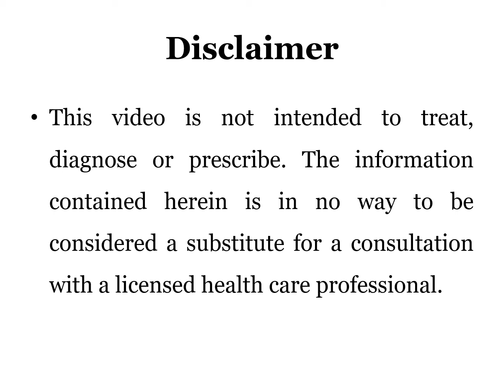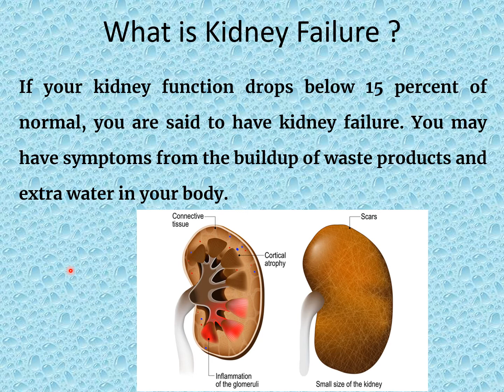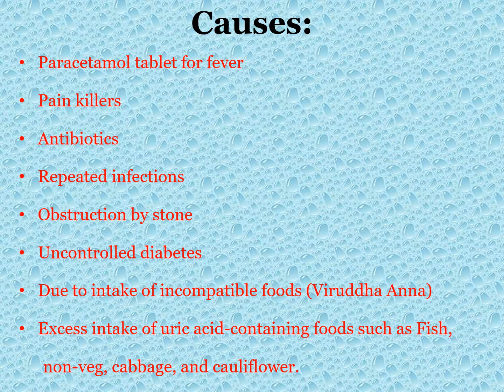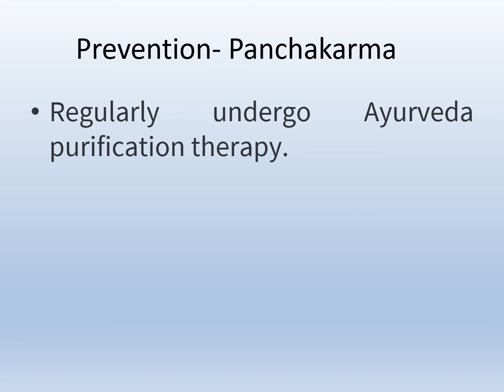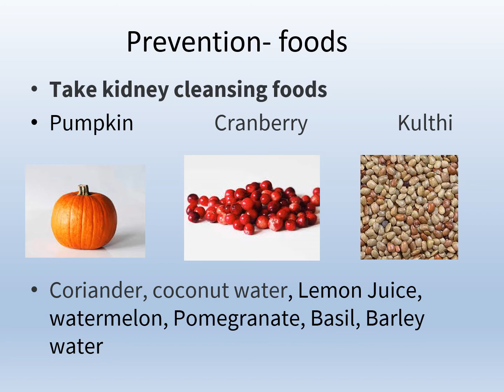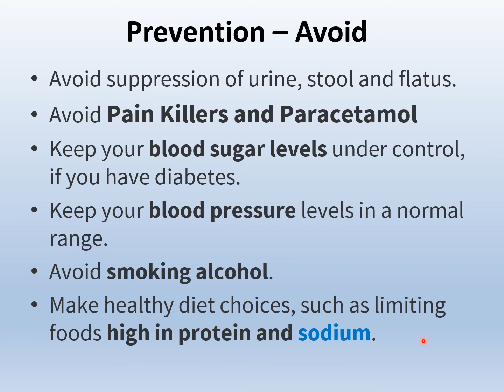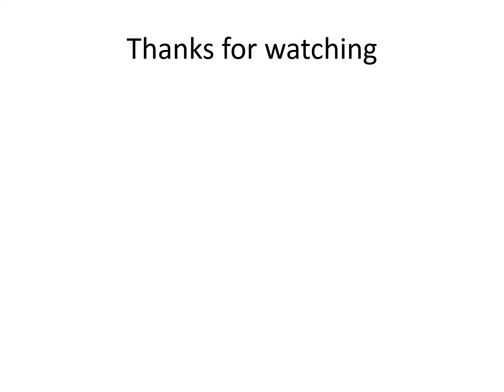How to Prevent Kidney failure?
Kidney eliminates the waste present in blood, and thus purifies the blood.

If your kidney function drops below 15 percent of normal, you are said to have kidney failure. You may have symptoms from the buildup of waste products and extra water in your body.

Prevention tips- Panchakarma, Kidney cleansing foods, Yoga and avoidable foods.